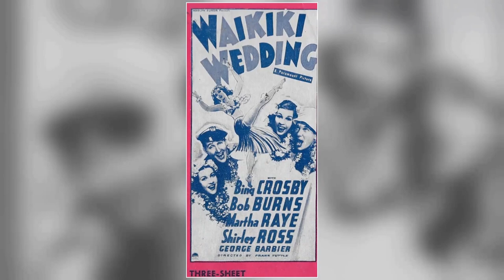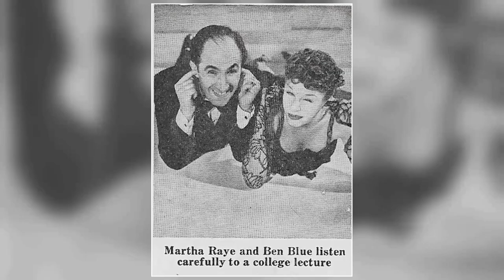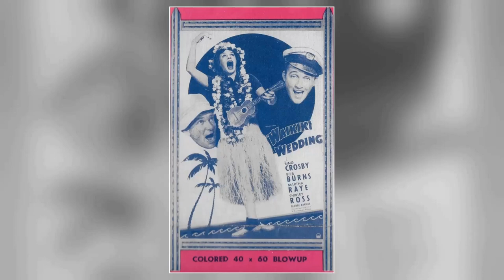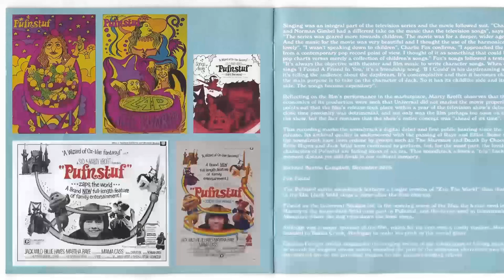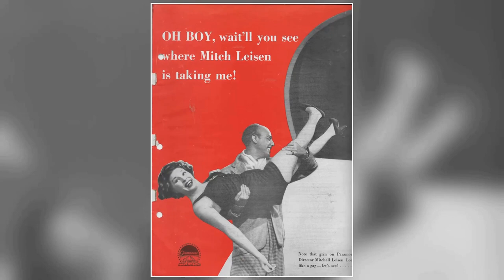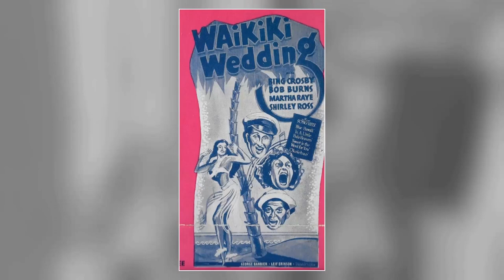The Untold Truth Of Martha Raye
Prepare to be mesmerized by the magnetic charm and remarkable talent of Martha Raye, an iconic figure in Classic Hollywood. 🌟

In this cinematic odyssey, we'll explore Martha Raye's illustrious career, from their early breakthroughs to their everlasting impact on the entertainment industry. 🎥

As we journey through time, we'll celebrate the indelible characters and unforgettable moments that define Martha Raye's legacy.

🎬 Lights, camera, and let's step into the magic of Classic Hollywood with Martha Raye as our guiding star! ✨🎭
Filmography:
Alice
Pippin: His Life and Times
The Love Boat
The Gossip Columnist
Skinflint: A Country Christmas Carol
The Concorde... Airport '79
McMillan & Wife
Love, American Style
The Bugaloos
Pufnstuf
The Phynx
The Red Skelton Hour
Clown Alley
Burke's Law
Billy Rose's Jumbo
Martha and Snooks
Musical Comedy Time
Monsieur Verdoux
Hot Foot Lights
Pin Up Girl
Four Jills in a Jeep
Hellzapoppin'
Keep 'Em Flying
Navy Blues
The Boys from Syracuse
The Farmer's Daughter
$1000 a Touchdown
Never Say Die
Give Me a Sailor
Tropic Holiday
College Swing
Artist and Models
Mountain Music
Waikiki Wedding
College Holiday
Hideaway Girl
The Big Broadcast of 1937
Rhythm on the Range
Alice
The Love Boat
The Gossip Columnist
McMillan & Wife
Love, American Style
The Bugaloos
Pufnstuf
The Phynx
Clown Alley
Burke's Law
Billy Rose's Jumbo
Martha and Snooks
Musical Comedy Time
Monsieur Verdoux
Hot Foot Lights
Pin Up Girl
Hellzapoppin'
Keep 'Em Flying
Navy Blues
The Farmer's Daughter
$1000 a Touchdown
Never Say Die
Tropic Holiday
College Swing
Artist and Models
Mountain Music
Waikiki Wedding
College Holiday
Hideaway Girl